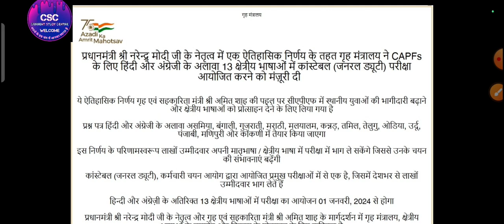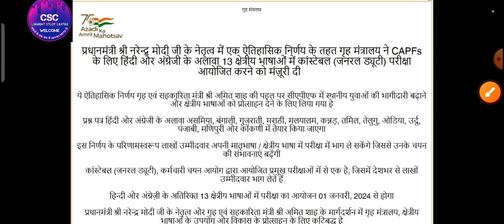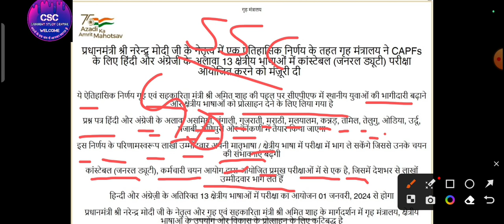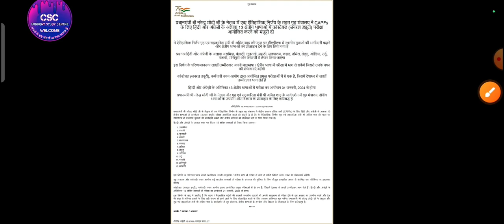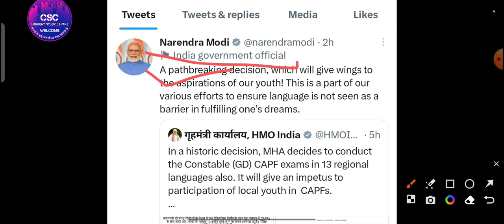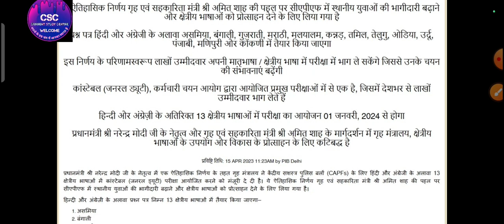SSC GD NEW 💥 VACANCY 2023-24 NOTIFICATION OUT | EXAM DATE OUT